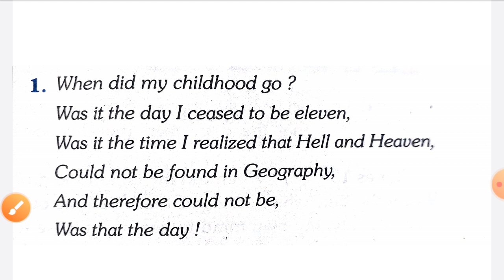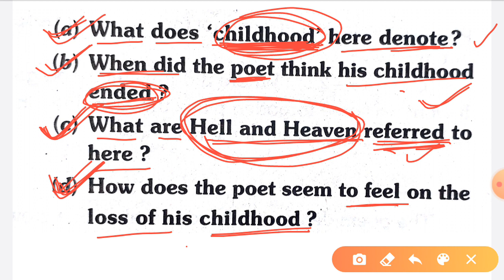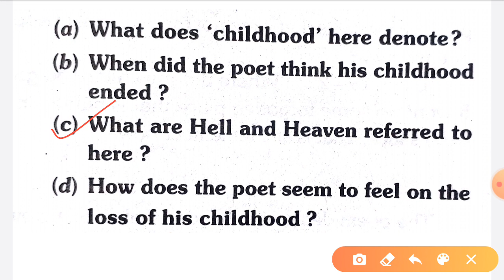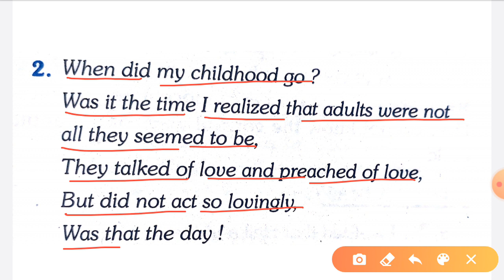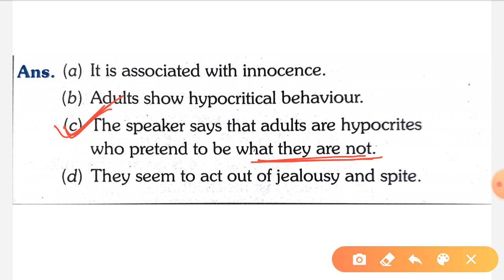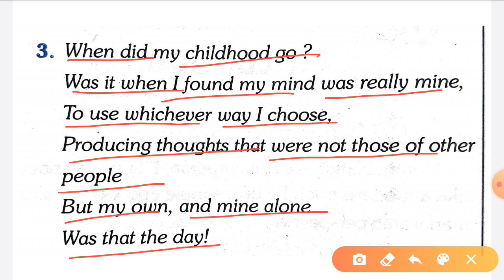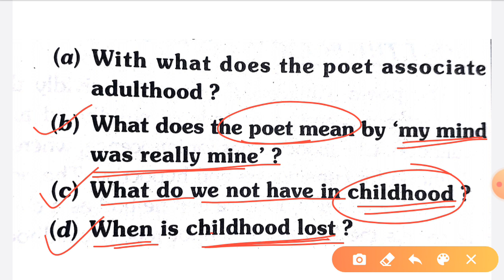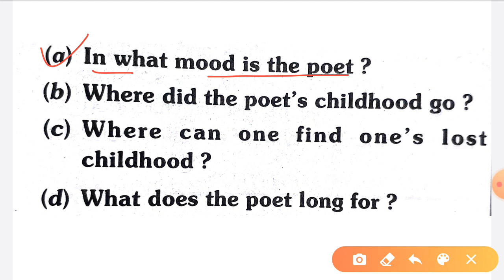Live Streaming with The K.S. Classes (Practice 10)